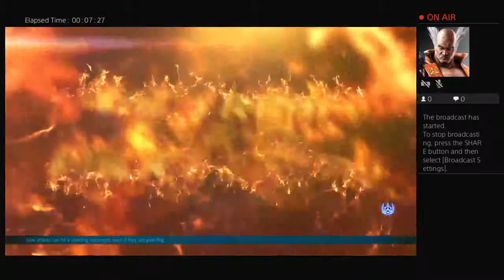a28865492's Live PS4 Broadcast